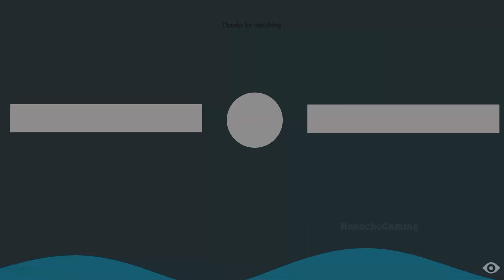Little Nightmares Mobile Gameplay Walkthrough (Android, iOS) - Part 4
Game Details:-

Size: 1.60 include data resources
Mode: Paid Offline
Category: Action adventure game
Platforms: Android, iOS
Developer: Playdigious

(Game Description)

Little Nightmares is an engaging psychological horror puzzle game. Playing as the little girl "Six", players will travel through a twisted and dangerous world filled with creepy environments and mysterious creatures. The game creates a tense and eerie atmosphere through its unique art style and excellent sound effects, immersing players in a dark and mysterious story.

Players need to solve various puzzling puzzles while avoiding the pursuit of hostile creatures. Each scenario is thoughtfully designed, requiring players to use observation and logical thinking to find their way to the next level. At the same time, the game's unique design and excellent music bring players into an eerie and strange world, constantly challenging players' courage and wisdom.

Acclaimed for its excellent storytelling and unique art style, Little Nightmares offers players a visual and psychological adventure. This game not only tests the player's reaction speed and puzzle solving ability, but also brings a deep and unforgettable gaming experience.
Video Chapters:-
00:00 Intro
00:04 little nightmares mobile gameplay part 4
10:40 Outro
Game Links 👇👇:-